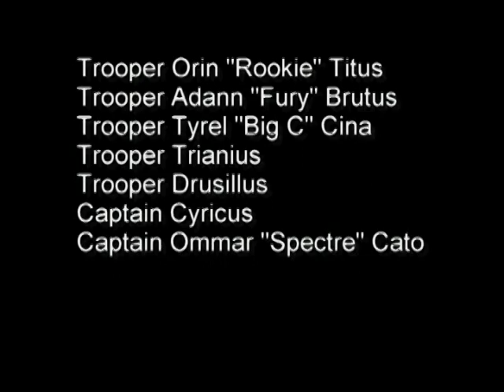Dragons Universe The Series Episode 8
Episode 8 - The Immortals. When all four Predavor Immortals are sighted at the same location, Generals Aurilius and Martialis combine their forces to defeat them.